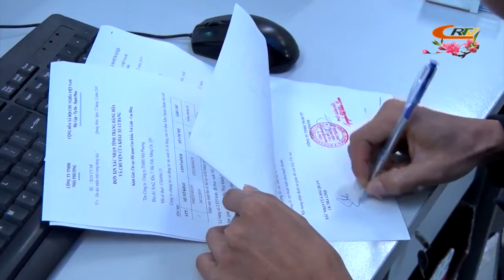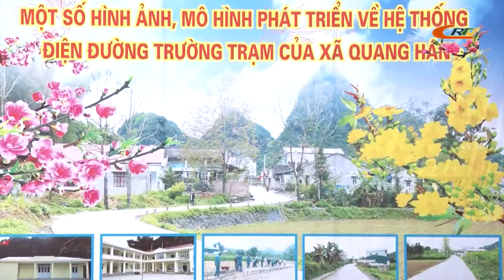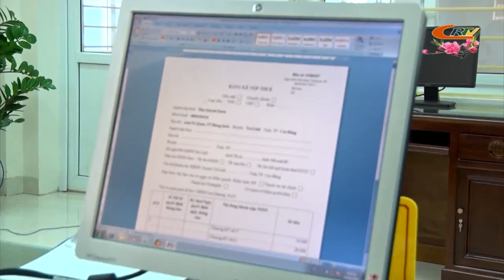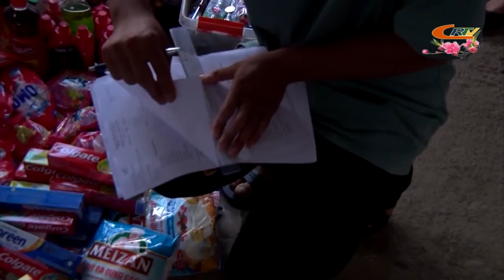Huyện Trà Lĩnh số 01